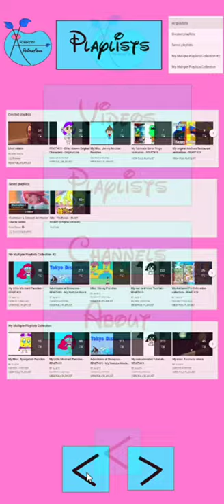RFART419 Animations - 12-16-2021 - Fictional Smartphone App - Demo Only Animation (Final Draft)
This is my final draft of the original student animated "RFART419 Animations" fictional smartphone app demo only reel video, which is made on 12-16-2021. It is also shown in a unique Samsung Galaxy S10 format.